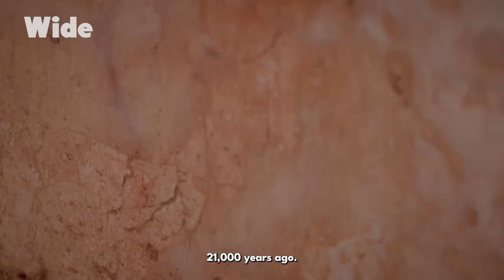Secret chambers of the “European Grand Canyon" | WIDE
In Southern France, the Saint-Marcel Cave rests underground in the heart of the Gorges de l'Ardèche. The Saint-Marcel Cave extends its tiers 60-kilometre long galleries with mystical fountains.

Dubbed the “European Grand Canyon”, the Gorges de l'Ardèche is home to a dozen of France’s most famous caves. A French geologist Ludovic Moccochin is granted an opportunity to explore one of the caves with prehistoric art, which is closed to the public permanently.

Documentary: "World of Colours - France in Red"
Direction: Carole Greco
Production: ZED